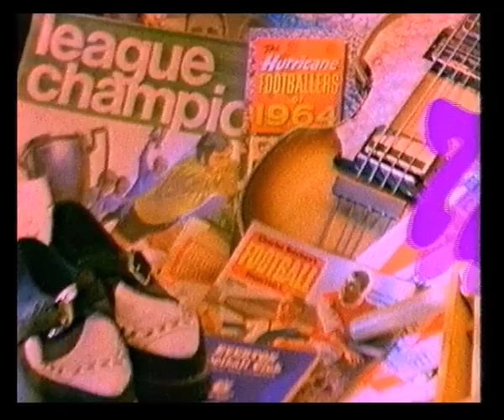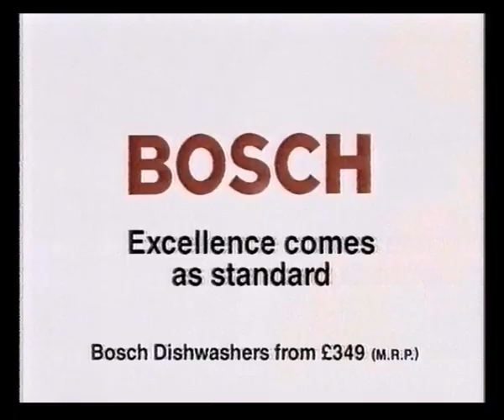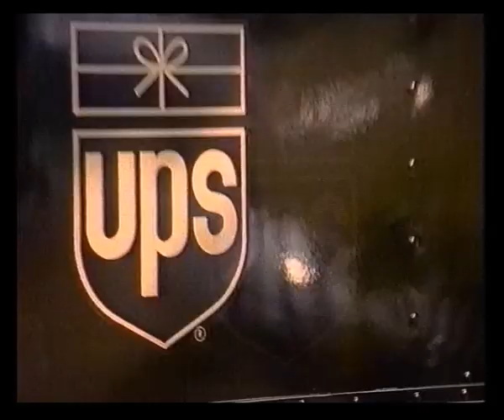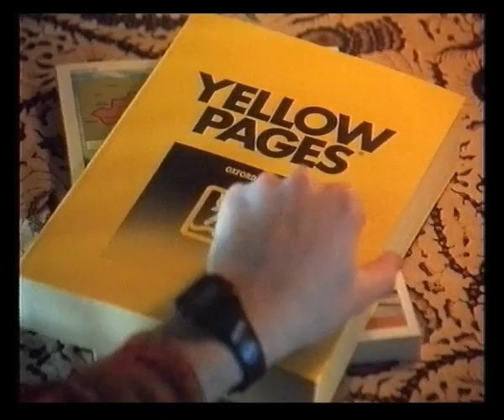Granada Continuity & Adverts | 6th October 1995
A Granada Production endcap
Trail for The Rock and Goal Years
Project X slide

Adverts for:
Club Zone 2
Bosch
Boots Opticians
Citroen Xantia Estate
Legal & General
UPS
Yellow Pages

The Rookie trail
Granada ident into Project X